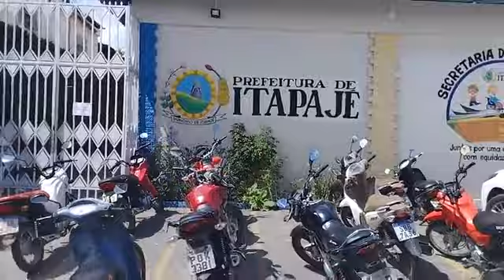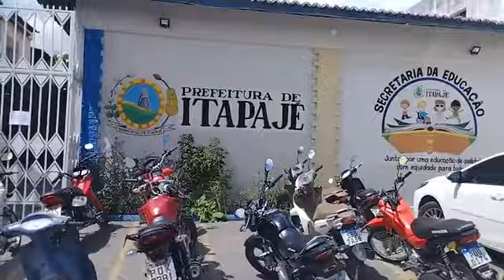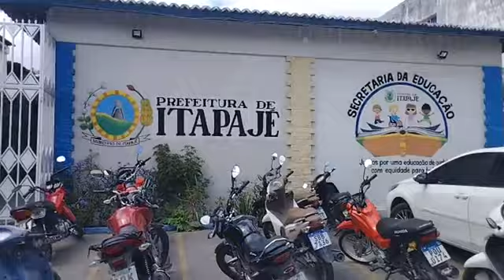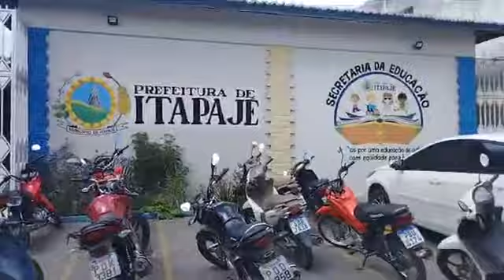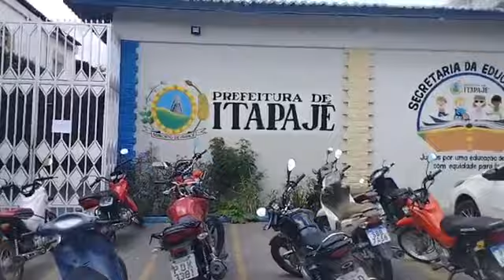10000000 646583817418380 895940288519440295 n